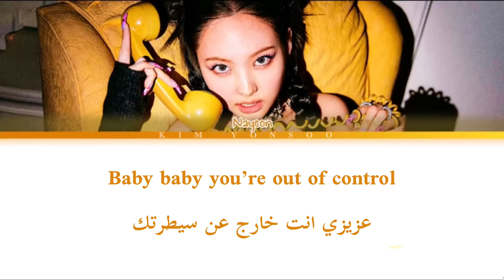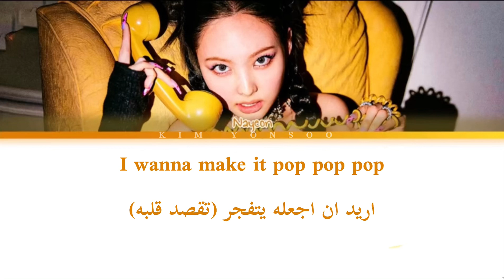NAYEON - POP ARABIC SUB AND LYRICS| نايون - تنفجر (ترجمه و نطق)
اسم المغنيه : نايون من فرقه توايس